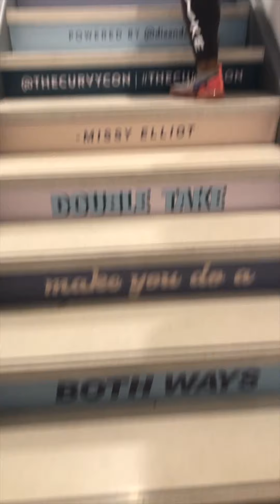CurvyCon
Leah Graifer at the 5th annual CurvyCon 2019